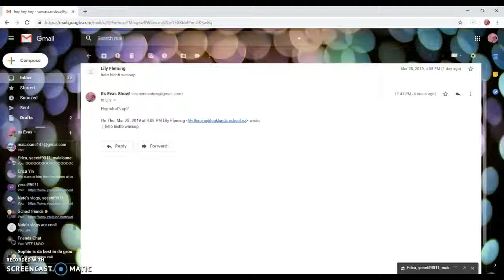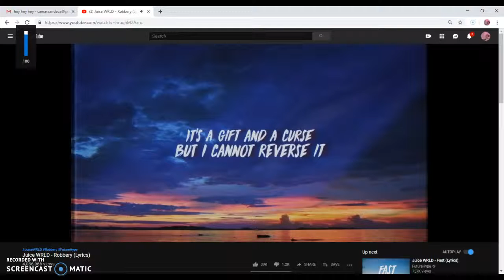nEXT VIDEOS TRAILER